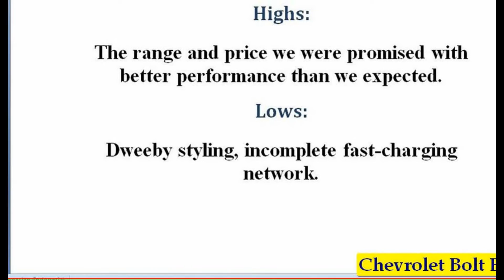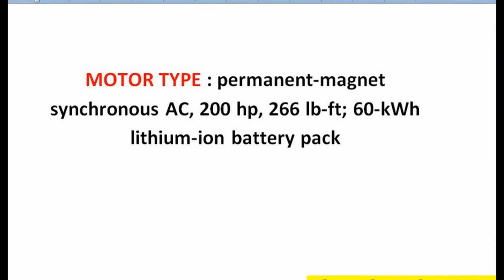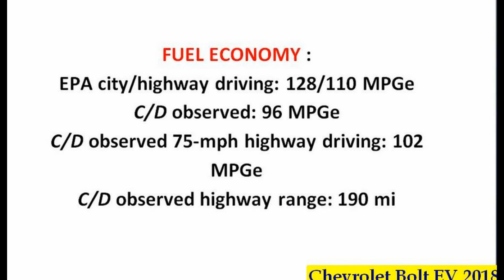Chevy Bolt 2018 Car Electric Vehicle Interior Exterior Reviews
2018 Chevy Bolt Detroit Auto Show
Motormouth Canada
The 2018 Chevy Volt won the North American Car of the Year and it is also won the Motor Trend Car of the Year. This all electric ...
Chevy Bolt 2018 - New 2018 Chevrolet Bolt EV Interior, Exterior & Reviews
New Car Release Date -E9Iohc8Wj8 Chevy Bolt 2018 - New 2018 Chevrolet Bolt EV Interior, Exterior & Reviews 2018 ...
The New Chevrolet Bolt 2018 Reviews
Automotive Last Production
2018 Chevrolet Bolt: Running on E(lectricity) Chevy's new entry-level EV looks to take the fight to Tesla and Nissan.
2018 Chevrolet Bolt Sneak Peek
MikesCarInfo RAW
With just a simple pull of the paddle on your steering wheel, you're able to slow down without using the actual brake pedal.
TOUCHPLAYTEK | 2018 Chevrolet Bolt Product Review
SpikeTvNetwork
TouchPlay Tek | 2018 Chevrolet Bolt Product Review. Get a close up look and product review of the exclusive 2018 Chevrolet Bolt ...
Should you buy the Chevy Bolt EV, or wait for the 2018 Leaf or Tesla Model 3?
The Electric Israeli
Should you buy the Chevy Bolt EV, or wait for the 2018 Leaf or Tesla Model 3? FB -
Chevrolet BOLT ev 2018 electriv vehicle PRODUCTION Plant Orion Michigan
The Motoris
Chevrolet Bolt Review - New 2018 Chevy Bolt Specs, Price And Release Date
Chevrolet Bolt Review  fGOM51BQfu0 Chevrolet Bolt Review - New 2018 Chevy Bolt Specs, Price And Release ...
2017 CHEVY BOLT EV Test Drive - Interior - Charging
CHEEKY CARS
2017 CHEVY BOLT EV Test Drive - Interior - Charging New 2017 CHEVROLET BOLT EV Test Drive - Interior design - Charging ...
Chevrolet Bolt EV 2018
autoshowtv
El Bolt EV desde San Francisco
2017 Chevrolet Bolt Quick Drive | Consumer Reports
Consumer Reports
The Chevy Bolt beats the Tesla Model 3 to market as the first relatively affordable long-range electric car you can buy. While the ...
Why Buy? | 2017 Chevy Bolt EV Premier Review
MOTOR1
Motor1 Senior Editor Jake Holmes puts Chevy's Bolt EV Premier through the Why Buy? Battery to see if its battery range and ...
2017 Chevy Bolt EV test driven by Nissan Leaf owner
2018 Chevrolet Bolt
CAR VIDEOS
2018 Chevrolet Bolt What It Is A four-door, battery-powered hatchback cube that's more substantial than Chevy's ...
2017 Chevrolet Bolt EV First Drive Review
Transport Evolved
We're just back from California, where General Motors let us put the 2017 Chevrolet Bolt EV through its paces. Does the Bolt EV ...
2018 Chevrolet Bolt for Jason from Scott
Handy Chevrolet
2018 Chevrolet Bolt - design, cabin, power
New Best Cars
Chevrolet bolt release 2018
MotorSport
2017 chevrolet bolt release date Vehicle manufacturers can conference all they wish for approaching how the norm American on ...
Chevrolet Bolt 2017 : Review, Tes, Drive, Off, Road, Crash Test, Over view, 2016, 2018
About Cars
Chevrolet Bolt 2017 All-Electric. All-Efficient. All Aboard. An all-electric vehicle offering an EPA- estimated 238 miles of range per ...
2017 Chevrolet Bolt Review--BETTER THAN ADVERTISED
Motormouth Canada
The Chevrolet Bolt is the follow up to the Chevrolet Volt that came out roughly six years ago. Unlike the Volt, the Bolt is a pure ...

Chevy Bolt 2018 Video ini dibuat menggunakan Pembuat Slideshow Chevy Bolt 2018 YouTube Chevy Bolt 2018 Reviews